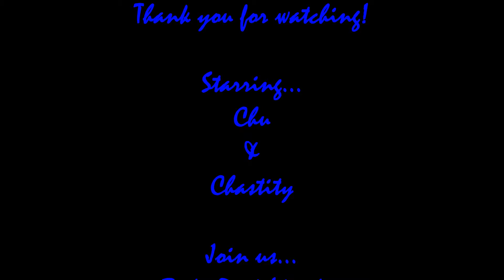Sexyback for Body Rock Minden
This routine is very repetitive & easy to catch on to. I have been using it for years, and it's a class favorite. Shout out to my girls Chastity and Chu for helping me on this one. They are SO dedicated & it shows!!! These ladies are proof that hard work always pays off!     “We dance for laughter, we dance for tears, we dance for madness, we dance for fears, we dance for hopes, we dance for screams, we are the dancers, we create the dreams.”